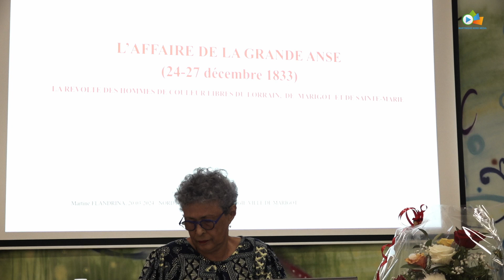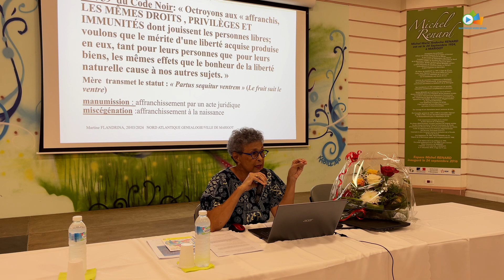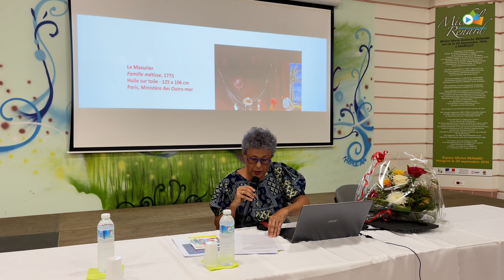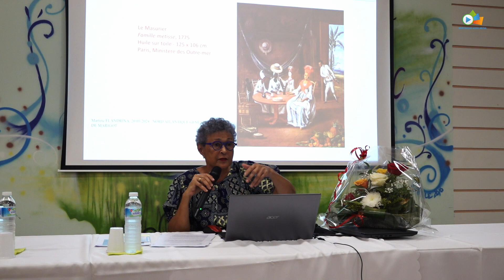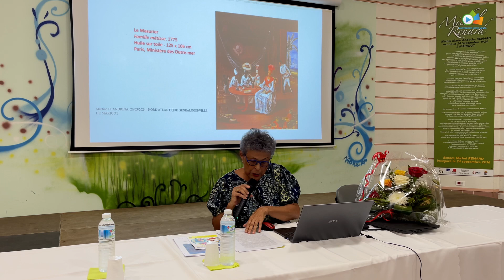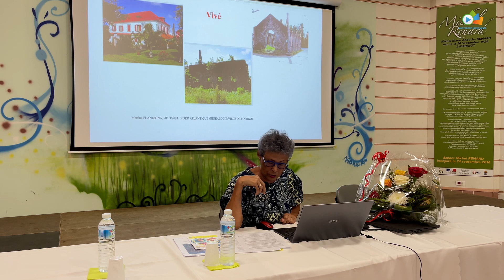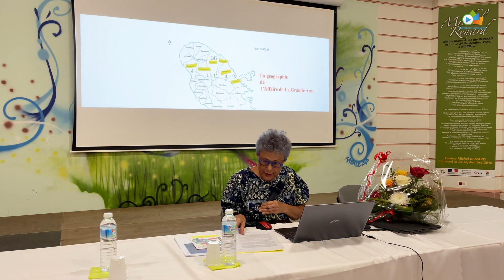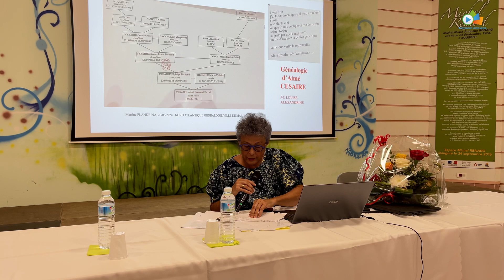CONFÉRENCE : L'AFFAIRE DE LA GRAND'ANSE EN 1833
Le mercredi 20 mars 2024 à l'espace Michel RENARD à Marigot a eu lieu une conférence sur L'AFFAIRE DE LA GRAND'ANSE EN 1833 avec l'Historienne Martine FLANDRINA.

🎧 Ecoutez-nous :
📻 en radio : 95.1 FM